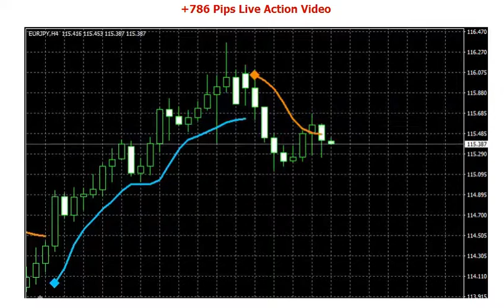Pips Wizard Pro - Forex Indicator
What is Pips Wizard Pro?
Pips Wizard Pro is a unique trend indicator tool with buy/sell signals and extreme prediction capabilities (never seen before accuracy). It has been developed in order to change the stressful way of trading that most traders are following.
Now you can generate up to a 100-200 pips on daily basis using this absolutely amazing and easy to use Pips Wizard Pro indicator. This will make your trading more enjoyable than ever. By the way, this page will be available for a limited time and once it’s gone, so with it be the opportunity you’ve been waiting for.
The powerful functionality provided via this amazingly designed tool is not some kind of miracle but instead the newest and most advanced trading technology  that allows you to take advantage of it's accurate market predictions. I guarantee you that once you try this tool you will be blown away. That’s a promise.
 Catch every new trend BEFORE it even starts!
The Pips Wizard Pro indicator tool is something you have never encountered before in forex trading. Believe it or not, it’s not an everyday experience in your life being able to make accurate market predictions before they even occur in the most enjoyable and pleasant way.
Generate at least 100 pips profit every day with pleasant and unbelievably unique trading methodology. That’s absolutely fantastic! It works on ANY timeframe from M15 to D1...
Trust me traders, once you apply this unique tool to your trading platform, you will never use anything else ever again. That’s guaranteed.
This indicator works on any Forex Pair, Stock, Commodity, Bond etc...
You will be able to know in advance any market movement based on the indicator’s signal lines. You get that? I am not joking, of course am not. If there’s a market trend up, this magical indicator tool will draw a blue line within the chart itself and right away generate a sound signal notification alert, indicating that you should buy your given currency pair.
The same thing will also occur if there’s a trend down. The indicator will draw an orange line and and generate an alert indicating that you should sell. How does that sound? Isn’t it fantastic? However there’s much more to it than that.
Oh yes, now at each time there’s a change in the market and thus a blue or orange signal line appears, the amazing Pips Wizard Pro Indicator will also generate a special notification alert and send it to your email address or a mobile phone. There is no way to miss a trade!
Start trading right away!
With Pips Wizard Pro Indicator there’s absolutely no need to learn anything. Yes, you got it right, nothing new must be learned and this is another great benefit as this indicator can be used by all traders, both novice and professionals. No matter what you know or what you don't know about forex.
Trust me... You can easily get the most out of it. But guess what?
We didn’t stop here! With the Pips Wizard Pro Indicator we went even further and made it even more comfortable for you to trade with. This unique tool is now “broker independent” and thus can be used with any broker of your choice for a more pleasant trading experience. Just simply use your favorite broker and start trading. It is that easy! Don’t get me wrong but the Pips Wizard Pro indicator is now considered to be one of the worlds easiest to use indicator tools ever designed!